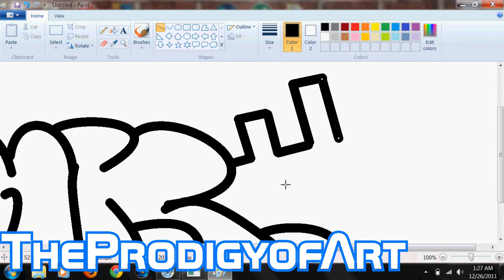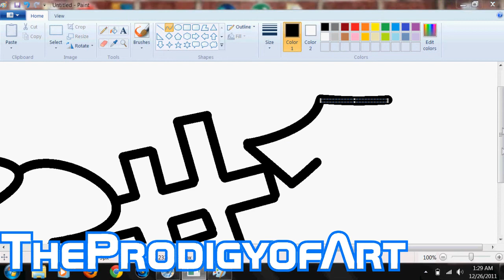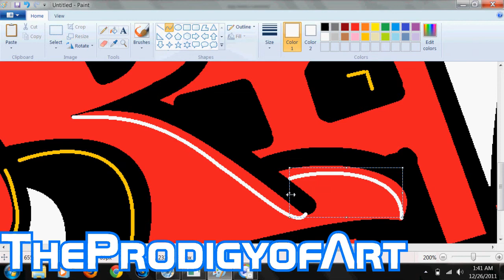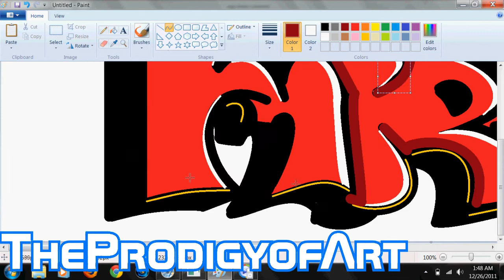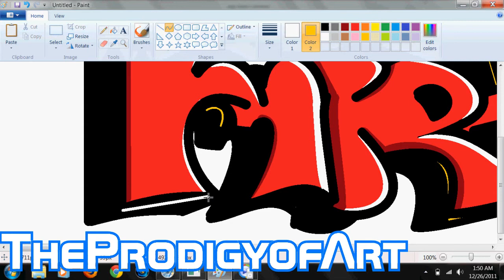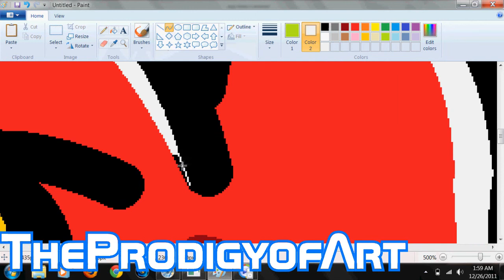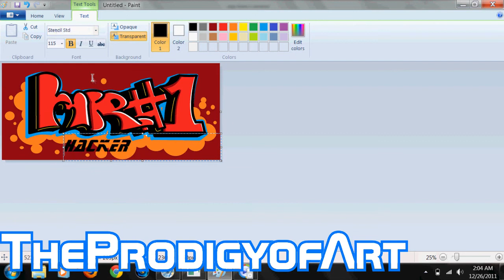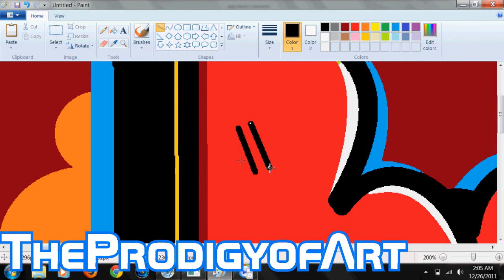Graffiti spray paint (MS Paint) MrNumber1hacker